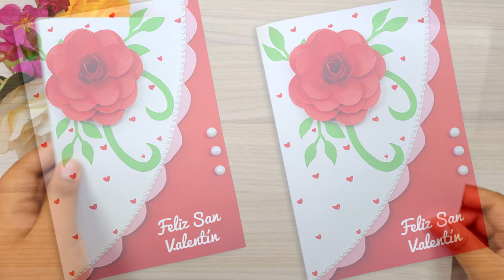💖Tarjeta linda y hermosa para 😘 San Valentín 😘| Valentine's Day card